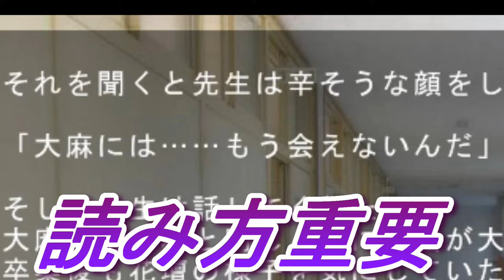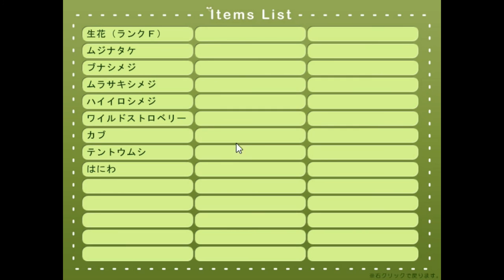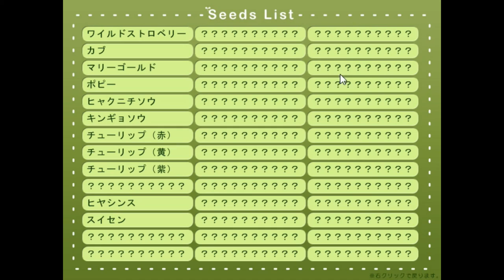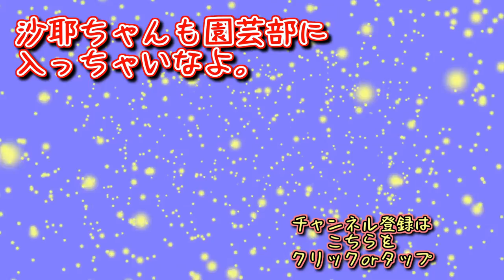水をやる必要がなくなってダンス部と化しました。【つちのなか ~園芸部員のえとせとらっ~】実況 Part5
雨がよく降って何もしないで花壇が潤ったので、人気集めに専念しました！
ところでこのお嬢様的な娘は誰！？

定期生放送は毎週土曜、夜遅めの時間にＹouTubeLIVEでやってます！！